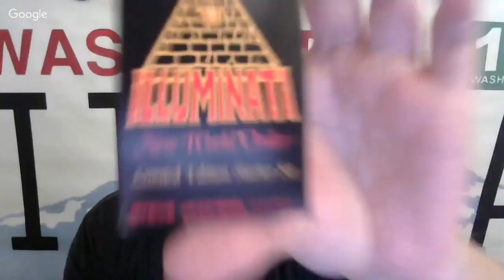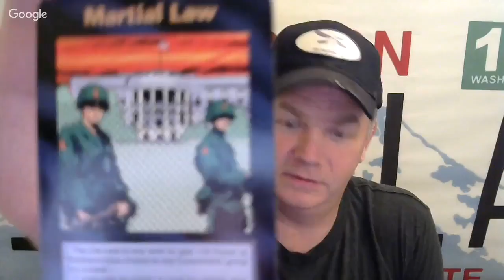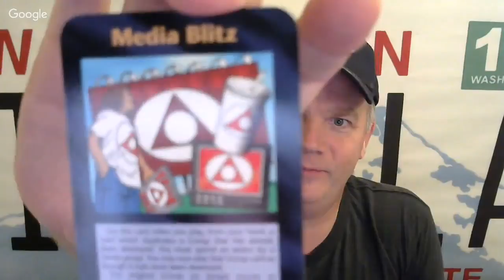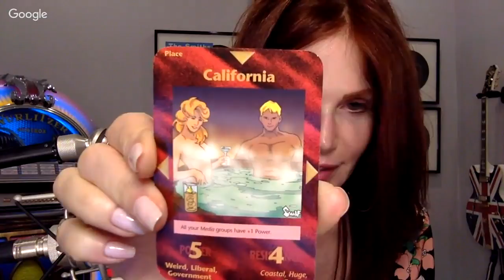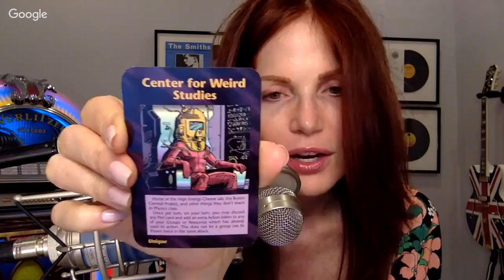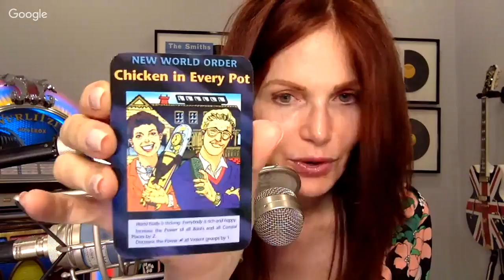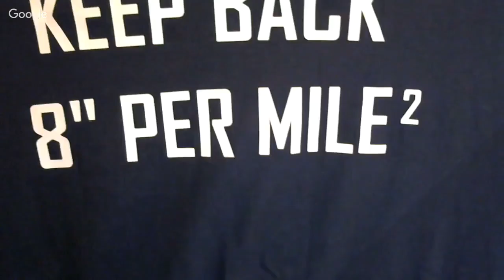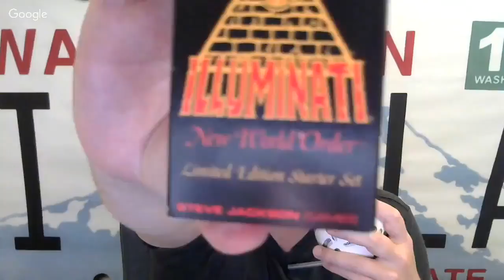Flat Earth & Other Hot Potatoes 178 with Patricia Steere - Mark Sargent ✅